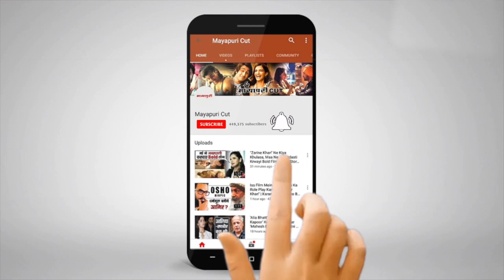“Gully Boy” Movie Public Review | Box Office Collection | Ranveer Singh | Alia Bhatt